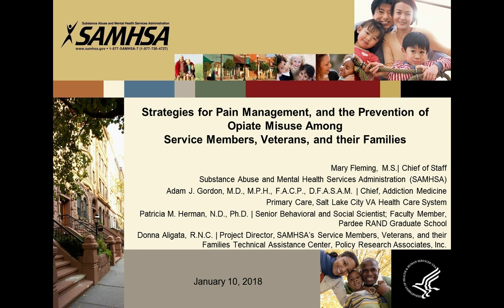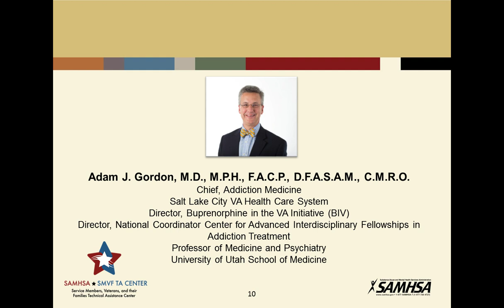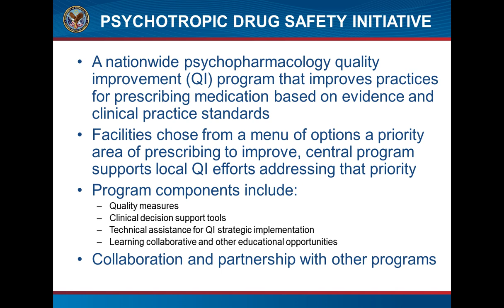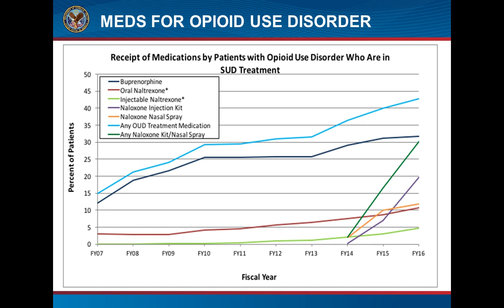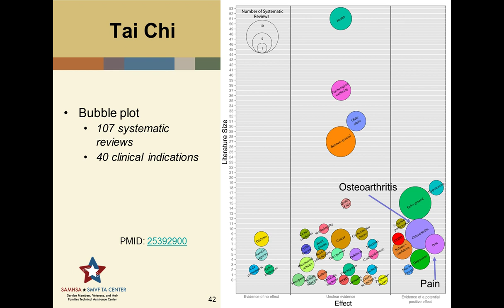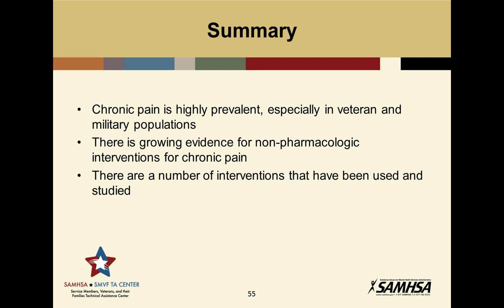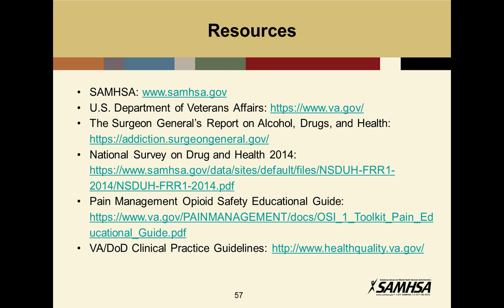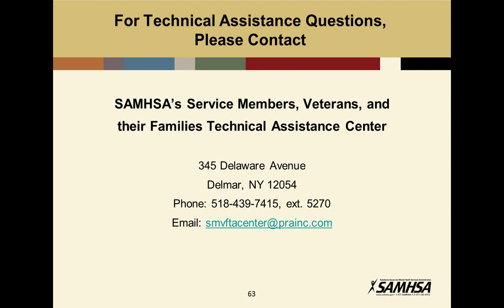SMVF TA Center Webinar: Strategies for Pain Management Among SMVF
Archived recording of the webinar "Strategies for Pain Management, and the Prevention of Opiate Misuse Among Service Members, Veterans, and their Families" held on January 10, 2018 and hosted by SAMHSA's SMVF TA Center.